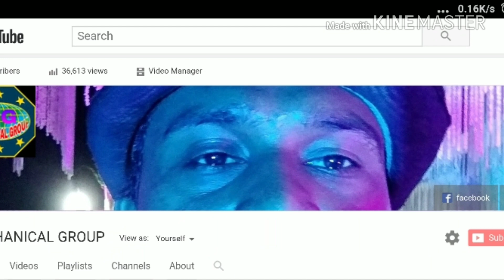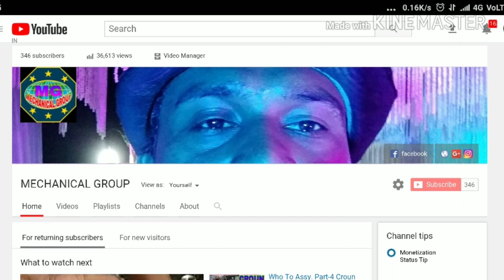How To Transmmison Openings From Cat Hindustan Loader 2021,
Transmmison kaise opan kare cat hindustan loader 2021 ka, loader load nahi le raha tha, hum es TRANSMMISON ko opan kar k dekhate hai, kya esu hai es transmmison me,